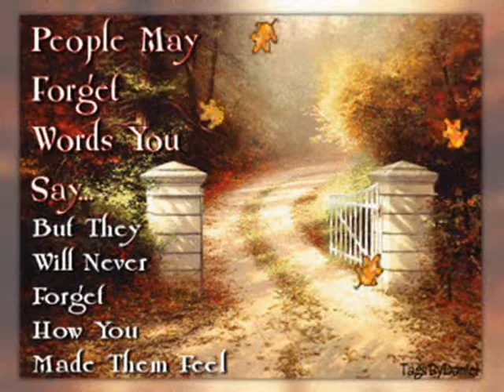FRETZIE BERCEDE MV Contest YOU RAISE ME UP By:Athony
This song is so nice if you can relate the song!!! :D